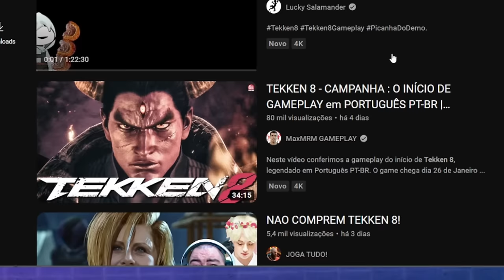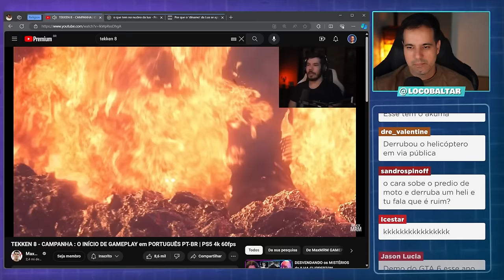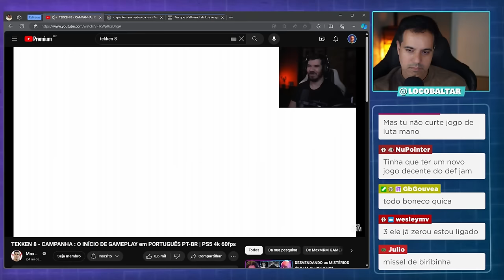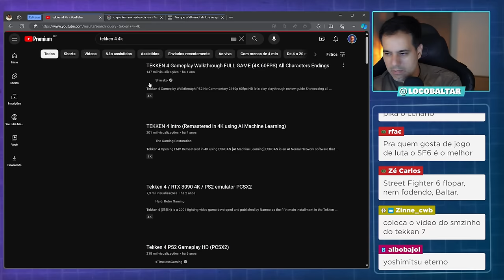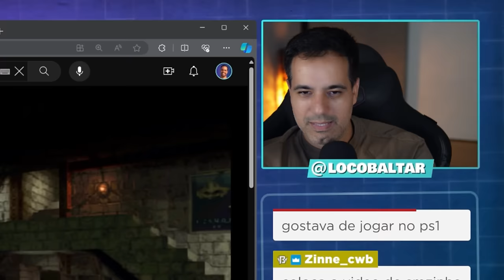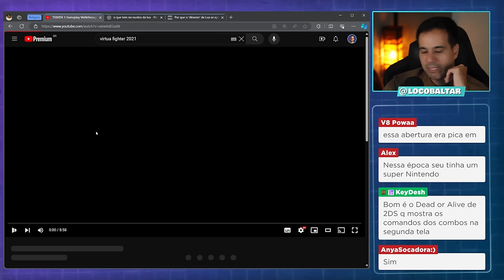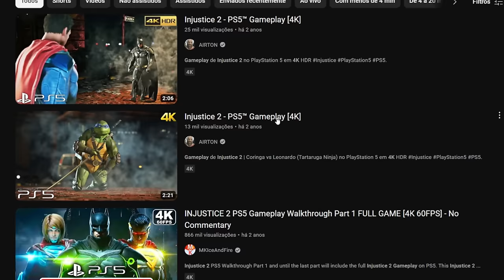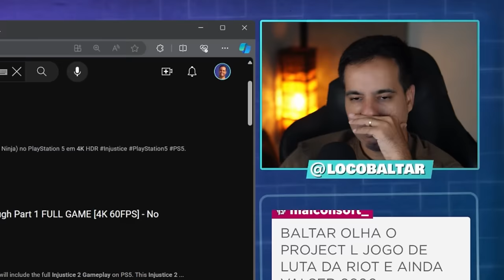REACT: TEKKEN 8 e Toda Evolução da Franquia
Corte retirado das lives reagindo a gameplay de Tekken 8 e a evolução da franquia ao longo dos anos. Tekken 8 é um jogo  de luta desenvolvido pela Bandai Namco Studios e Arika. Publicado para PS5, Windows e Xbox Series X/S e lançado dia 25 de janeiro de 2024

✔️ Gabriel Torres - Hardware - 2ª Edição, de Gabriel Torres